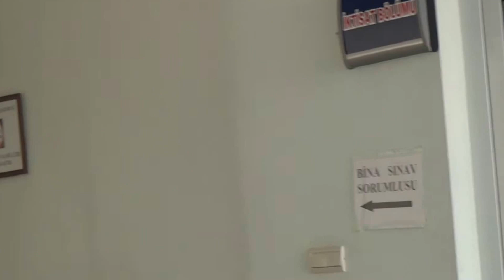Kırıkkale İİBF İktisat Bölüm Koridoru